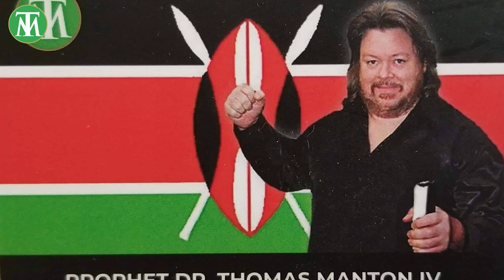Fierce Prayers For Victory Against Enemies!